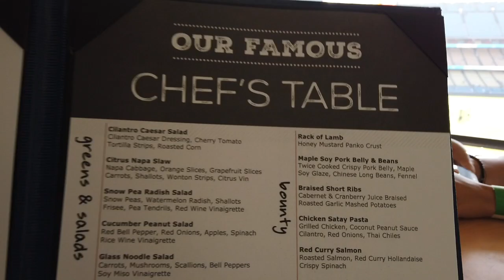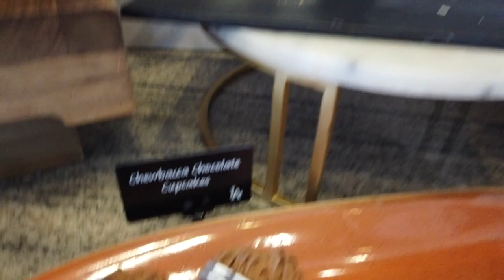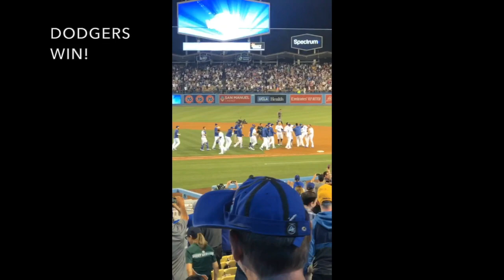Dodger Stadium Club/Dodger Game - LA vs ARI, Star Wars Night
I went to my first ever Dodger Game with my mom and my sister. And it was Star Wars night! We ate at the Stadium Club, I tasted all the Star Wars themed desserts, walked by memorabilia, oh and watched the game. BONUS-Dodgers win!

Check out @losangelescrafts on Instagram to get your own Mickey head LA pin.